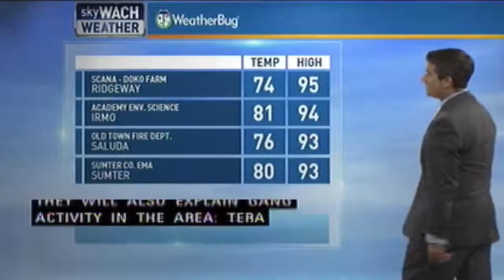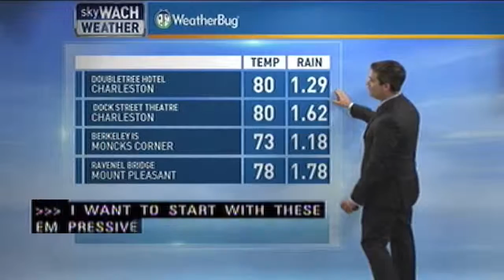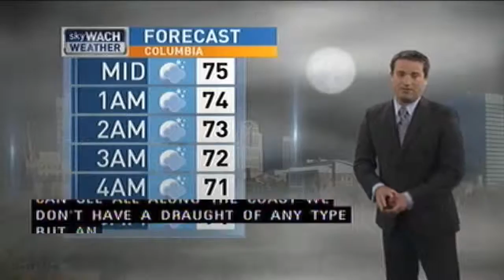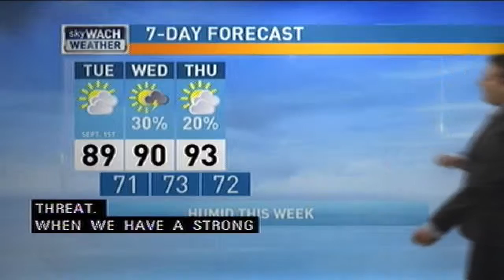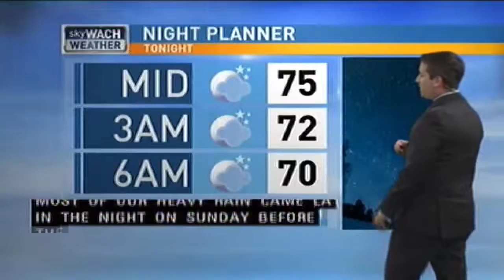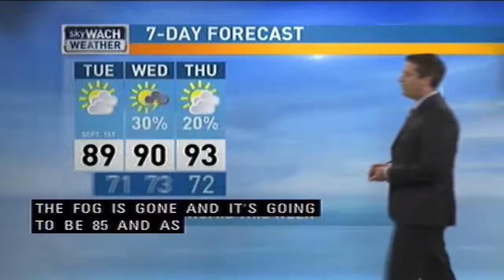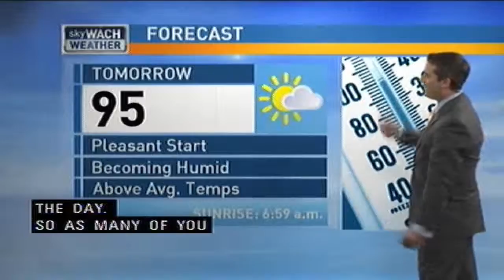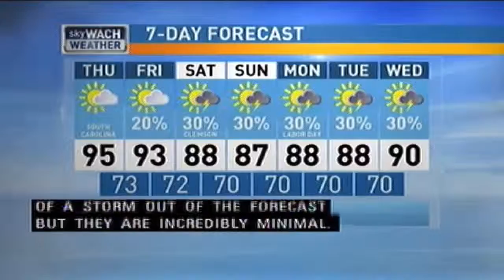Henry Rothenberg Weather For Late Aug/Early Sept 2015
Henry Rothenberg is the chief meteorologist for WACH-TV in Columbia, SC.  These are some of his weather segments from the last day of August 2015 and the first few days of September 2015.